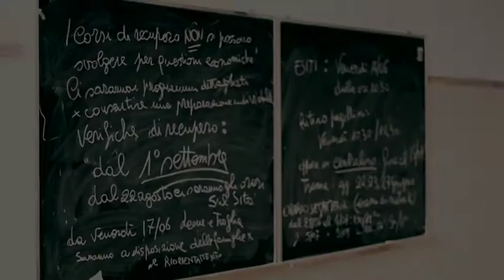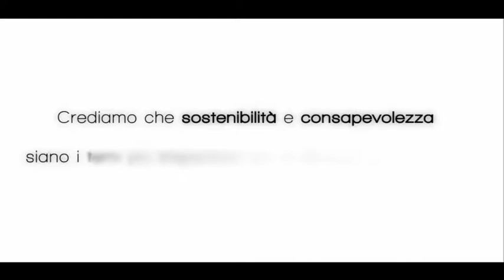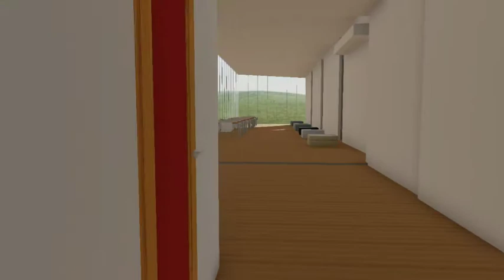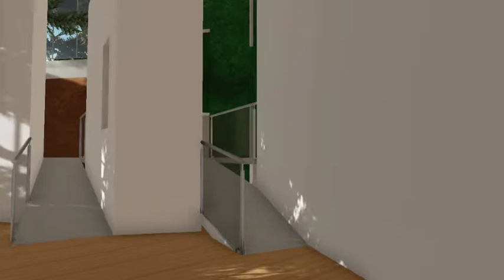Il nuovo liceo Falcone Borsellino Arese